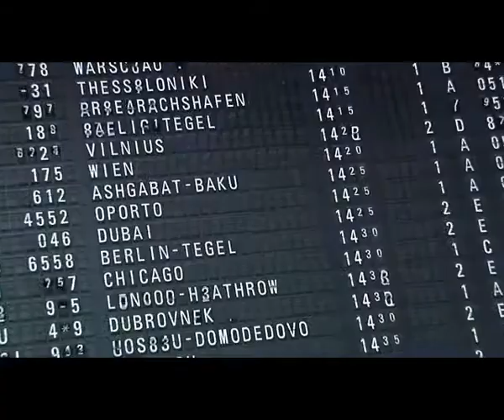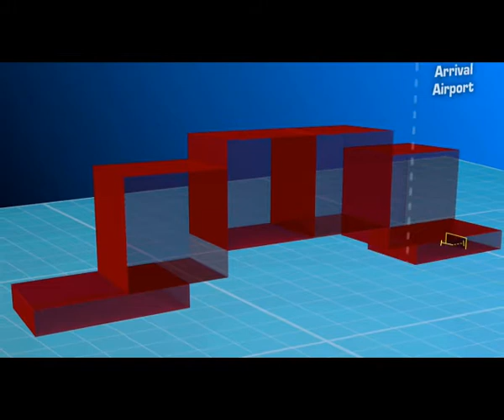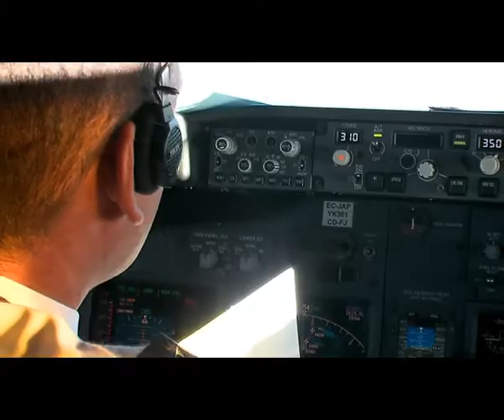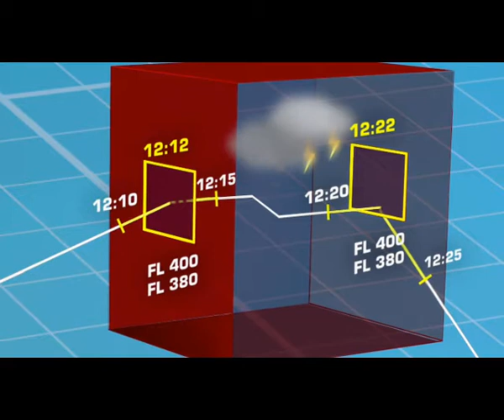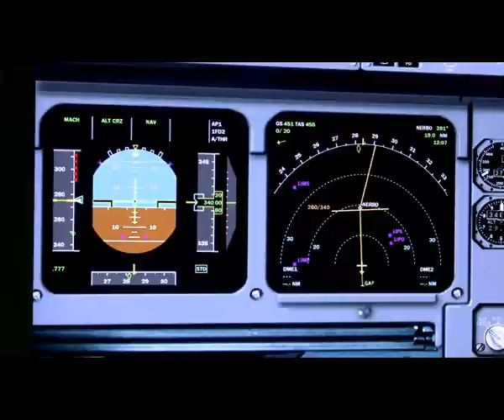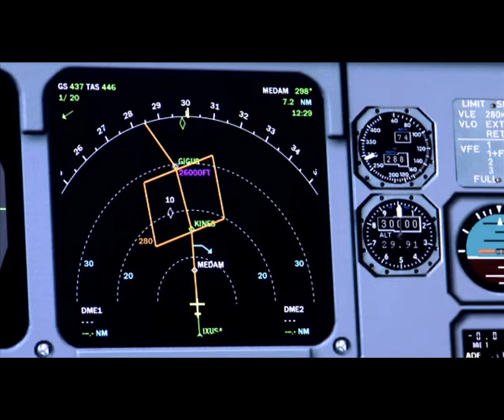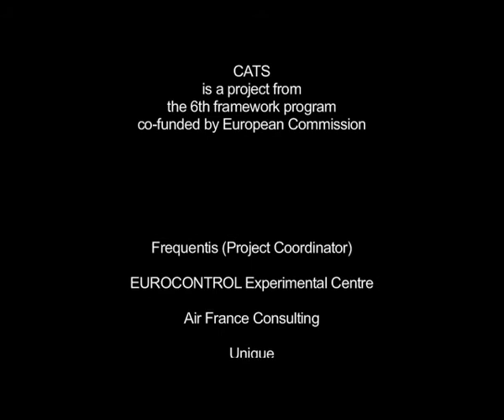CATS: for a more efficient EU Air Transport System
What does the contract-based air transportation system (CATS) bring to ATM ?

The CATS project proposes solutions to improve the efficiency of European Air Transport System (ATS) through the implementation of "Contract of Objectives".

CATS is based on an integrated decoupling ATM organisation, where all the actors negotiate and agree on their own objectives. The transfer of responsibility between them is explicit and formally contracted, leading to a trade-off process, driven by actors' interests and constraints.

Watch the video to learn more through the experts' views!